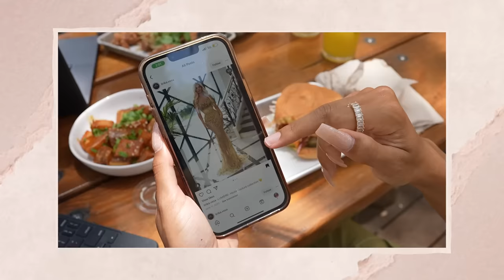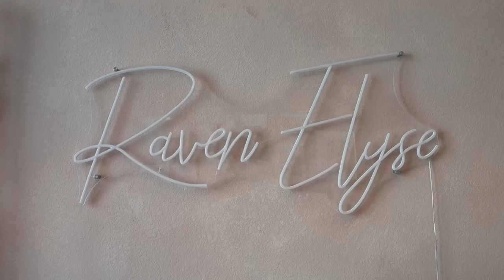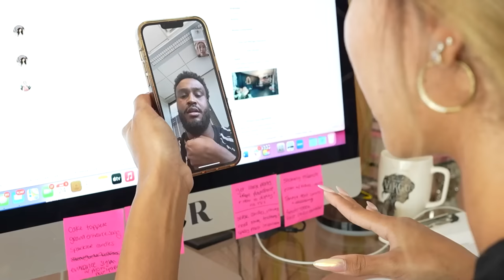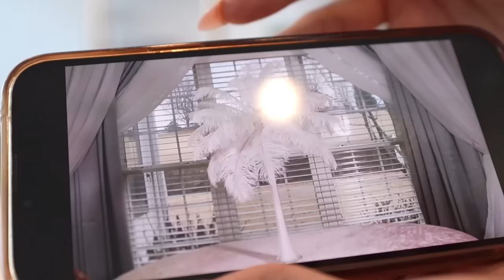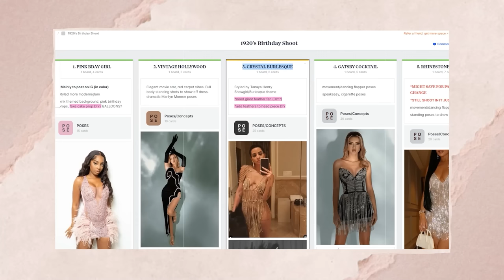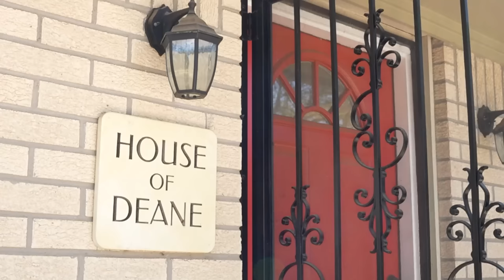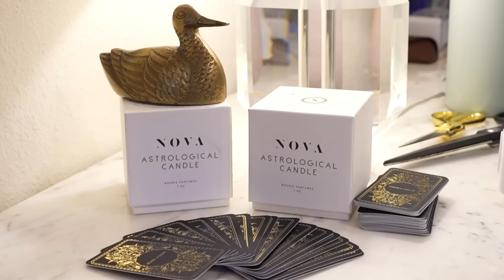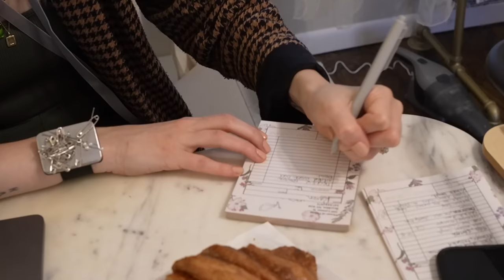I Hate My $2500 Custom Birthday Dress…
In Episode 3 of Planning my Roaring Twenties themed 30th birthday party, my dream birthday dress arrived, but it's not exactly what I expected! And if this dress can’t be saved I’m in trouble because I do not have a back up option!!

LOCATION: Texas
BIRTHDAY: September 1993
ETHNICITY: African American
HEIGHT: 5'11
DAUGHTER: Named Ziya, born April 2016